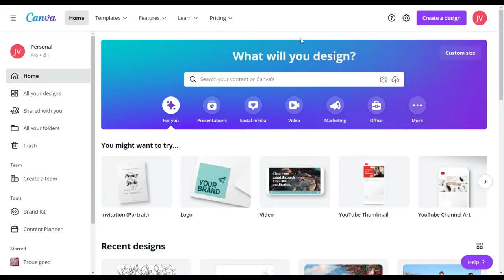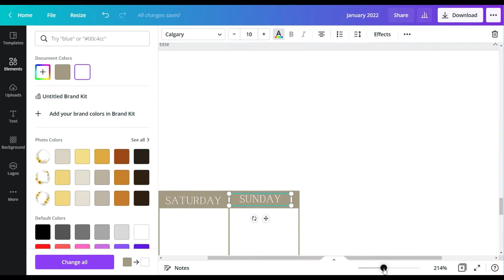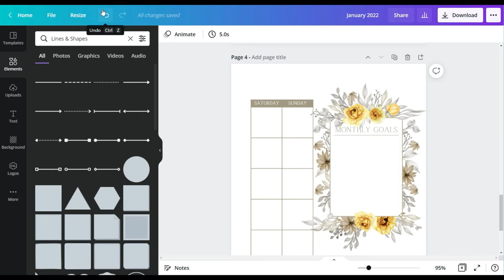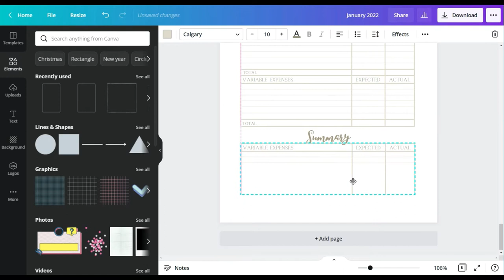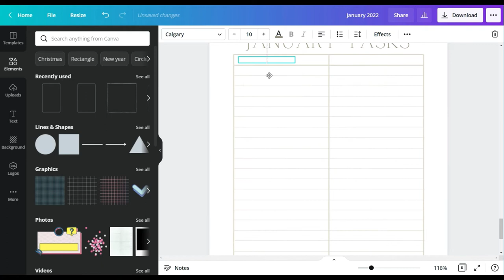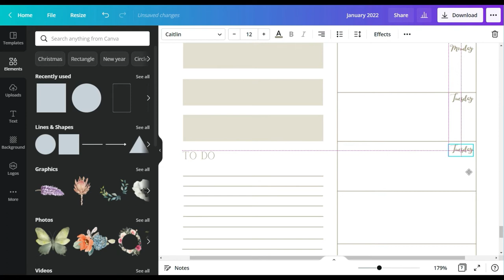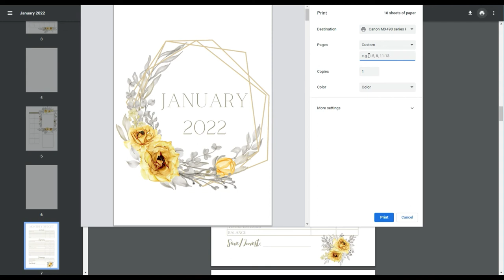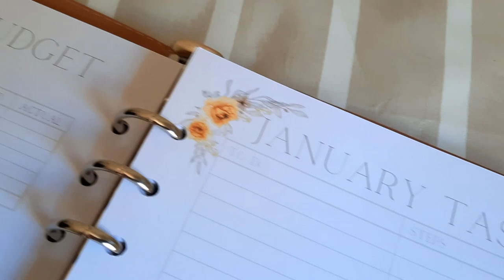January 2022 Printable Planner ~ CANVA Tutorial ~ Digital Plan With Me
For January's planner setup, I went with a beautiful yellow rose theme with grey leaves. This month's planner includes a cover page, a calendar with a goals section and a notes section, a budget planner, a monthly task list and the weekly spreads.